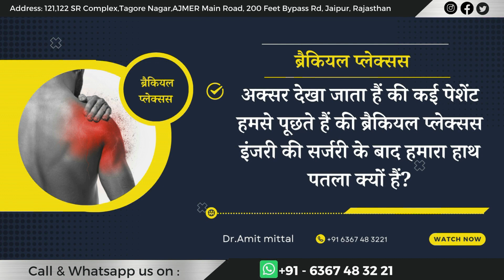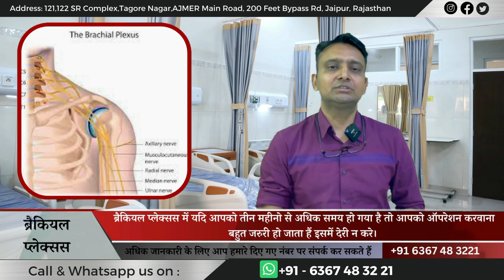किन कारणों से ब्रैकियल प्लेक्सस में हाथ पतला होने लग जाता हैं ? क्या इसे सही किया जा सकता हैं ?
In this video we are talking about : किन कारणों से ब्रैकियल प्लेक्सस में हाथ पतला होने लग जाता हैं ? क्या इसे सही किया जा सकता हैं ?
A brachial plexus injury refers to damage or trauma to the brachial plexus, which is a network of nerves that controls the muscles of the upper limb (arm). These nerves originate from the spinal cord in the neck and extend into the arm. Brachial plexus injuries can vary in severity, and they often result from trauma or stretching of the nerves. There are different types of brachial plexus injuries, depending on the location and extent of the damage. Here are some key points about brachial plexus injuries:

1. Causes: Brachial plexus injuries can be caused by various factors, including:

   - Traumatic accidents: The most common cause is trauma, such as car accidents, sports injuries, or falls, which can stretch or tear the nerves.
   - Birth injuries: Infants can sometimes sustain brachial plexus injuries during difficult deliveries, particularly if excessive force is applied to the baby's head and neck during childbirth.
   - Tumors: Tumors or other growths in the vicinity of the brachial plexus can compress or damage the nerves.
   - Inflammation or infection: Rarely, conditions like brachial neuritis or infectious processes can affect the brachial plexus.

2. Types of Injuries: Brachial plexus injuries can be categorized based on their severity:

   - Neuropraxia: The mildest form, involving temporary nerve compression or stretching without significant damage. Recovery is usually complete.
   - Axonotmesis: In this moderate injury, the nerve fibers (axons) are damaged but the outer protective sheath (the nerve's connective tissue) remains intact. Recovery may take several months.
   - Neurotmesis: The most severe form, where both the nerve fibers and the connective tissue are torn. Surgical intervention is often required, and recovery may be incomplete.

3. Symptoms: Symptoms of a brachial plexus injury can vary depending on the nerves affected and the severity of the injury. Common symptoms include weakness, numbness, pain, and limited mobility in the affected arm.

4. Diagnosis: A doctor typically diagnoses a brachial plexus injury through a combination of medical history, physical examination, and imaging tests like MRI or CT scans.

5. Treatment: Treatment for a brachial plexus injury depends on the type and severity of the injury. Mild injuries may resolve on their own with time and physical therapy. More severe injuries may require surgery to repair or graft damaged nerves. Rehabilitation and physical therapy are often important components of recovery.

6. Prognosis: The prognosis for brachial plexus injuries varies. Mild injuries may fully recover with time and rehabilitation, while severe injuries may result in permanent weakness or disability. Early intervention and proper medical care can significantly improve outcomes.

It's essential to consult with a healthcare professional if you suspect a brachial plexus injury or experience symptoms in your arm. They can provide an accurate diagnosis and recommend appropriate treatment options.brachial plexus surgery